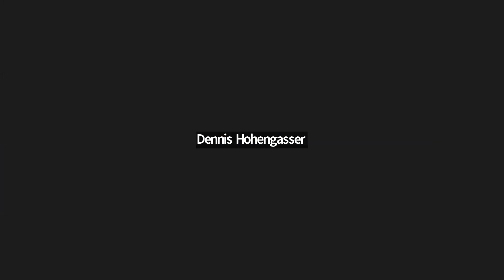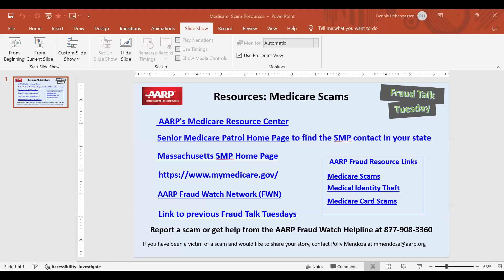Fraud Talk Tuesday: Health Insurance & Medicare Fraud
Get advice on protecting yourself against Medicare scams, attempts to gain your money or personal information in ways that range from sales pitches for cheaper coverage to claims that you need a new Medicare card. Learn how to spot and avoid Medicare and other health insurance scams and how to prevent inaccurate information from becoming part of your health record.